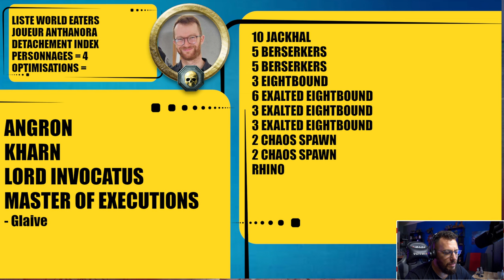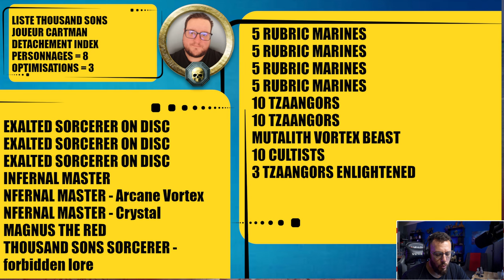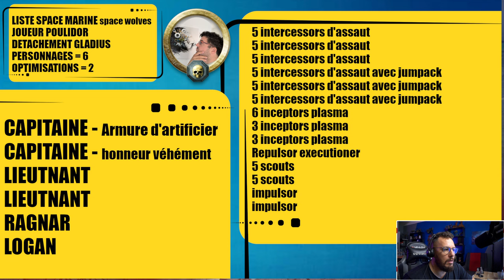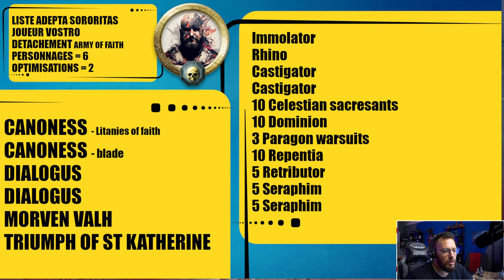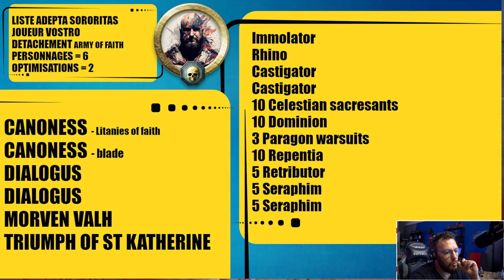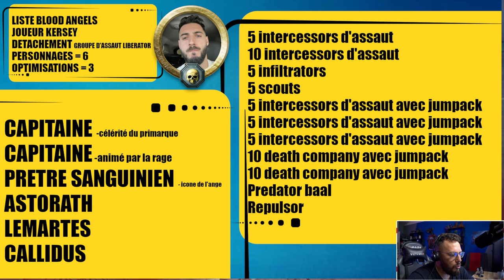Warhammer 40000 SUPER LIGUE - 6 TOP LISTES !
Edition limitée TEAM Creative :

Le Set de 3 réglettes - OUT OF STOCK
Le bundle TEAM - OUT OF STOCK